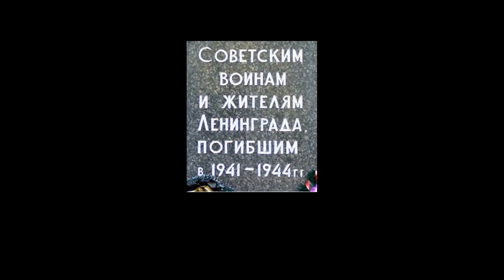Город Ленинград | Дикий Праздник | от Робана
Песня "Город Ленинград" из альбома "Каменный мужик" группы Дикий Праздник 2017 к дню полного снятия блокады города-героя Ленинграда.